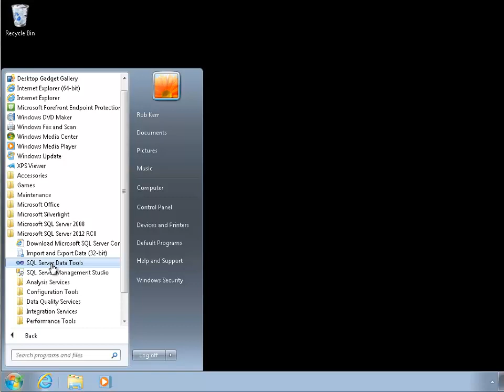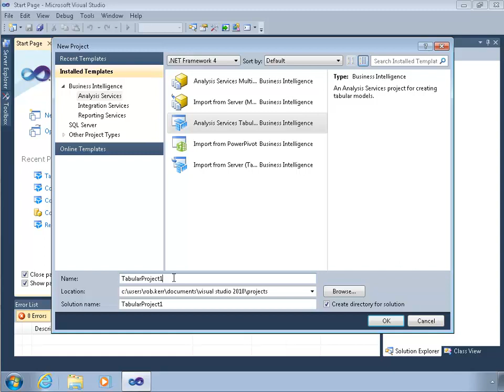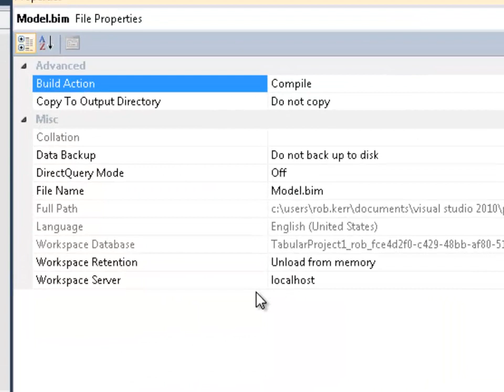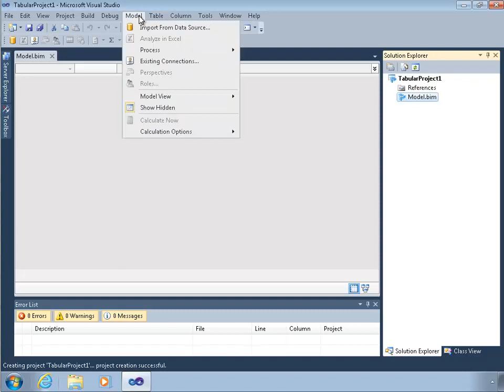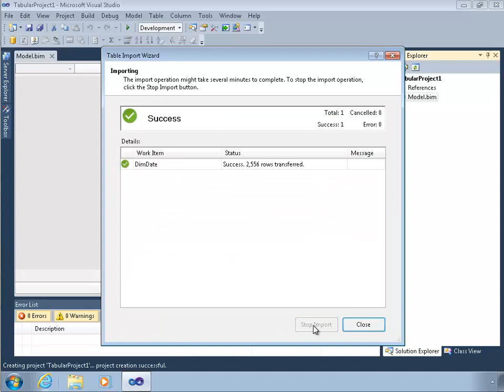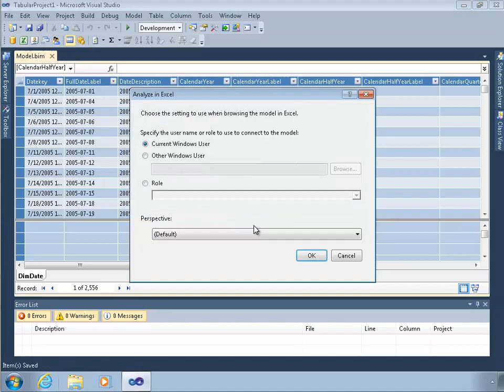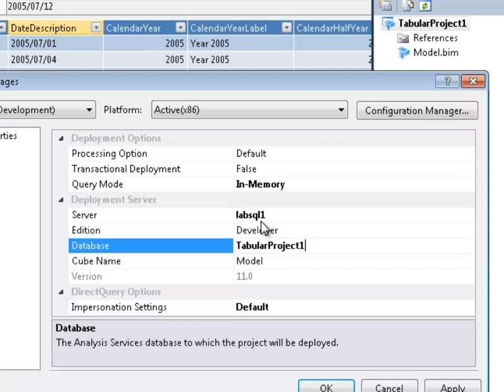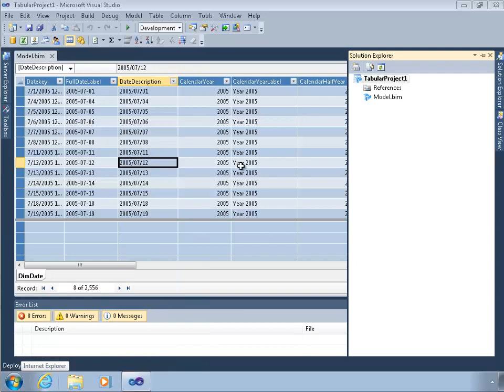Creating a Tabular model in SQL Server Data Tools